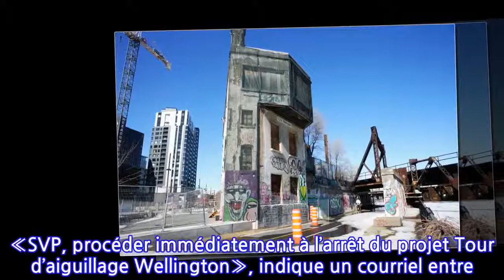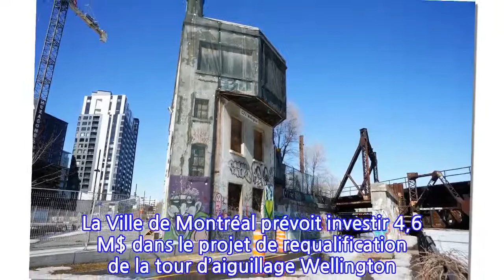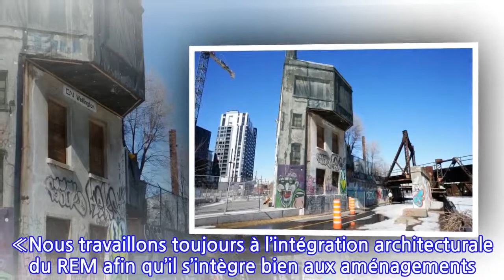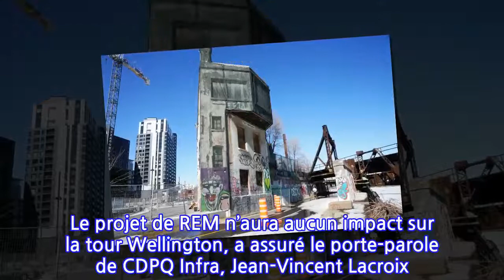Un projet culturel mis sur la glace en raison du REM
La Ville de Montréal a mis en veilleuse des travaux autour du projet d’incubateur culturel à la tour d’aiguillage Wellington, en raison du Réseau express métropolitain (REM), qui passerait à quelques mètres de là.